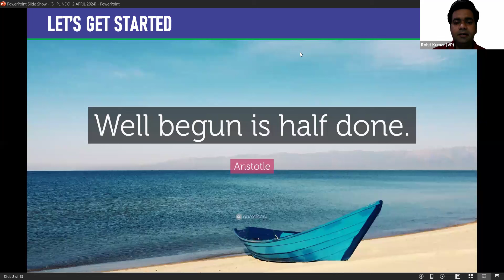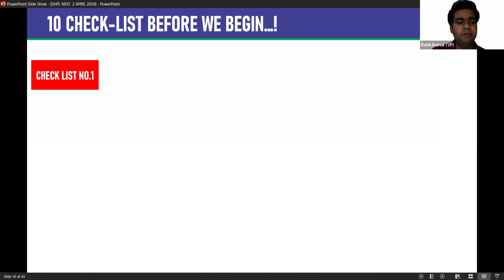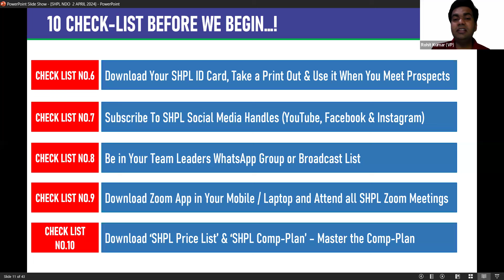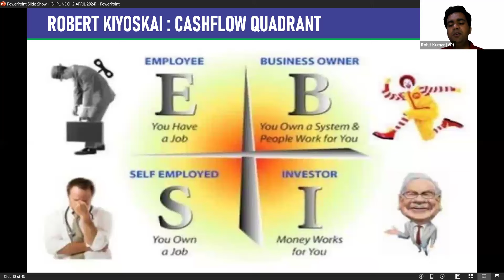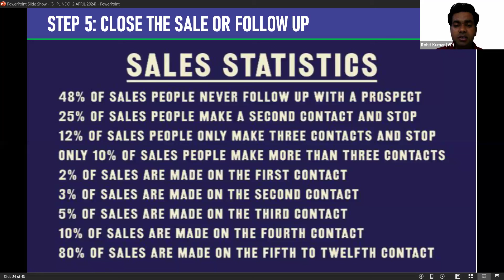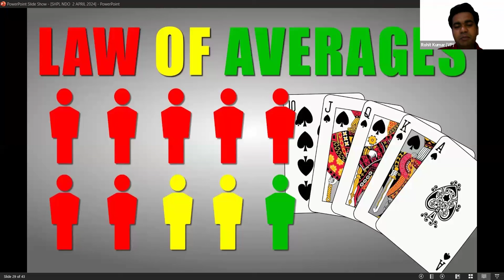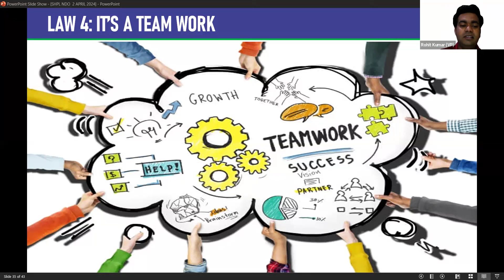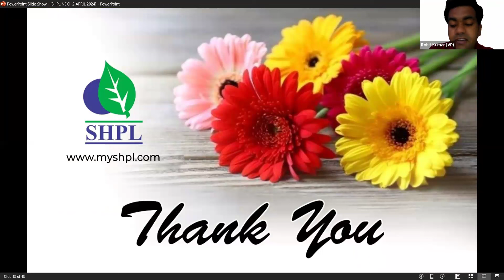NEW DISTRIBUTOR ORIENTATION (NDO) BY ROHIT KUMAR, VP